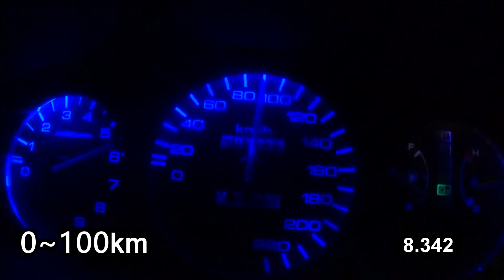K6日記#14 - 保養前後實測0~100km秒速差異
無聊研究一下保養前後實測0~100km秒速差異
車子是 Honda CIVIC 5 三陽K6 EG6
出廠 1994年

拍攝設備: Samsung S9+
剪輯軟體: Sony Vega 16
我的手機: Samsung S8+

以下為關鍵字用
喜美 HONDA K6 日常 警察 臨檢 砍人 修車 改車 改裝 舒適 避震